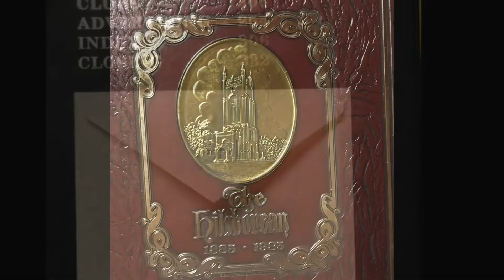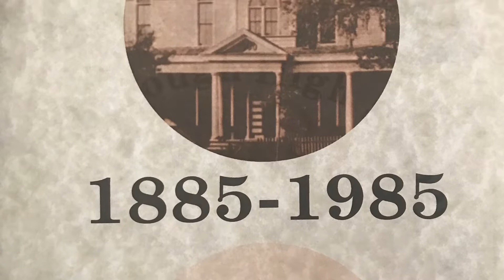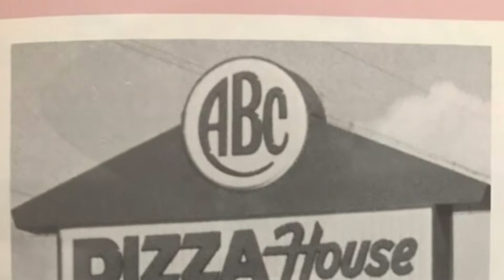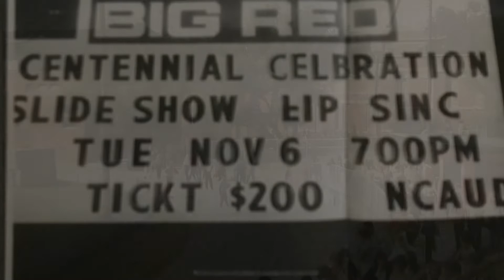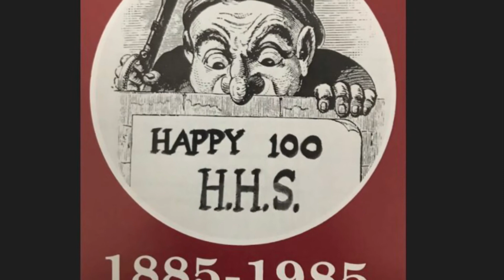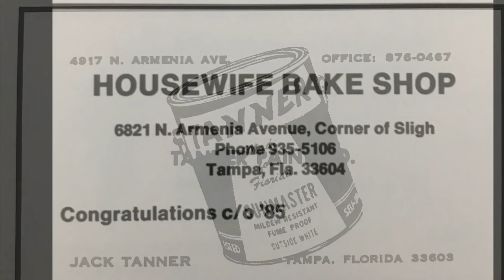History of Hillsborough High School: Class of 1985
These are the Centennial Seniors of HHS // historic photos of past principals and HHS under construction // the football field is renamed Terrier Field // a century of greatness // Go Big Red!

By Vodovoz